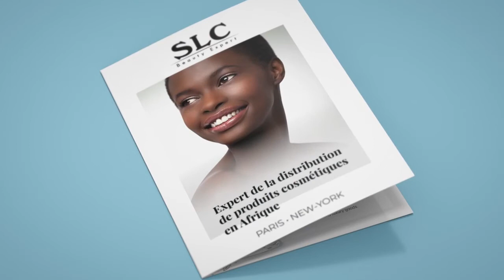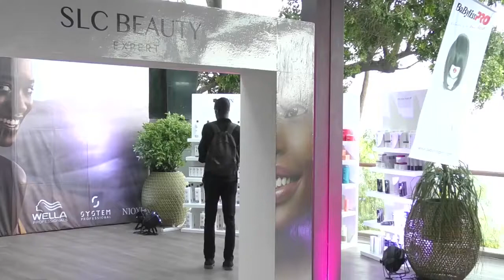SLC International au Sénégal: rencontré avec le cadre Institutionnel à la résidence de France.